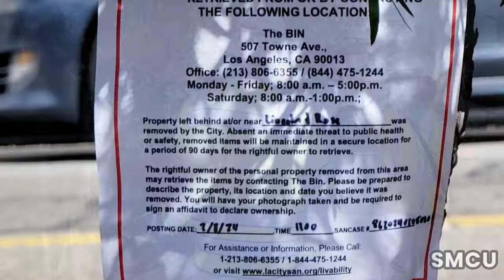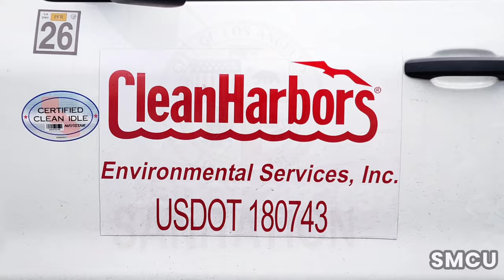Venice's Lincoln Blvd Sees Ongoing Weekly Cleanups to Combat Homeless Encampments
Venice, Los Angeles - February 8, 2024. Along Lincoln Boulevard in Venice, a coordinated initiative between the City of Los Angeles Department of Public Works and Clean Harbors Environmental Inc. is underway, aimed at addressing the homeless encampment situation. This effort is part of the city's ongoing commitment to effectively manage homelessness and maintain high standards of public cleanliness and health.

Dressed in white hazardous materials suits, workers executed the cleanup operation with adherence to rigorous safety measures.

Prior to the operation, the city had disseminated notices informing the community of the impending cleanup and urging the removal of personal belongings from the designated areas. The notices clarified that items left behind would be collected by city personnel.

Homeless individuals were afforded a 15-minute period by Los Angeles Sanitation to move their belongings before the commencement of the cleanup. Law enforcement officers supported in relocating individuals from the cleanup areas, while sanitation workers handled the removal of unclaimed possessions.

The operation demonstrated a synchronized effort between the Department of Public Works and Clean Harbors Environmental Inc., with personnel donning yellow and orange vests respectively. Their primary focus was on differentiating hazardous from non-hazardous waste, guaranteeing a comprehensive cleanup.

The Los Angeles Homeless Services Authority (LAHSA) played a vital role in providing outreach services to the homeless population during the operation.

Ensuring the safety and well-being of all involved, especially the homeless community, was a priority for the Los Angeles Police Department. Officers concentrated on upholding cleanliness, hygiene, and safety protocols.

Notably, despite the enforcement of camping ordinances that limit certain activities in public areas, no citations were issued throughout the cleanup process. This initiative is part of a broader strategy by Los Angeles to confront the issue of homelessness, signifying a dual focus on immediate actions and the exploration of long-term solutions to address the underlying causes of homelessness and offer essential support to those affected.